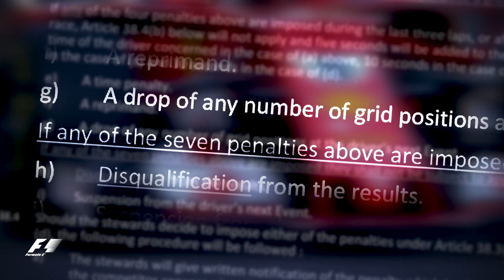Hamilton And Vettel's Clash Examined | 2017 Azerbaijan Grand Prix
In-depth analysis of the controversy in Baku, after Lewis Hamilton and Sebastian Vettel clashed dramatically...